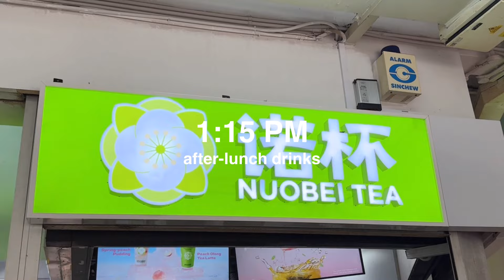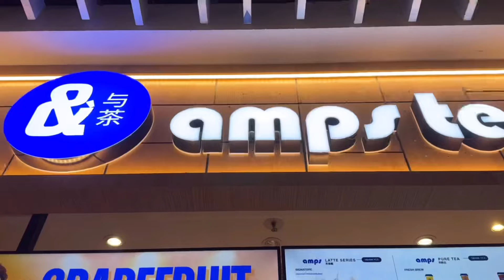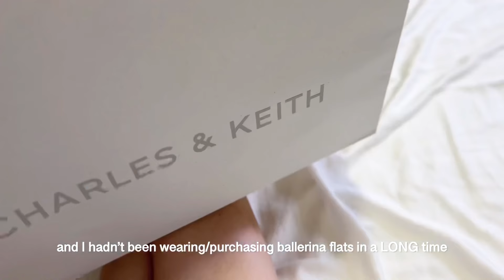How I Spent My Weekends l Life After Work in Singapoe | Singapore Vlog 🇸🇬